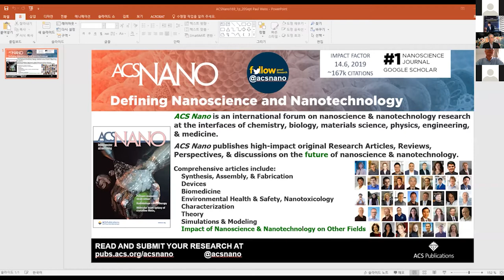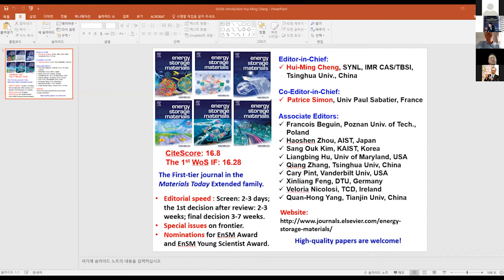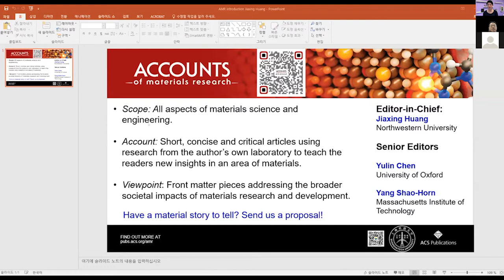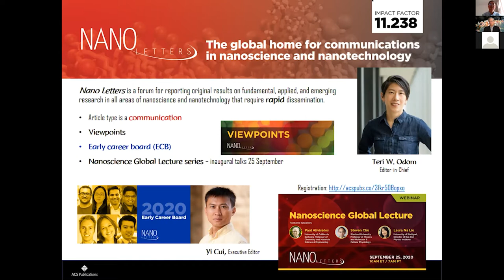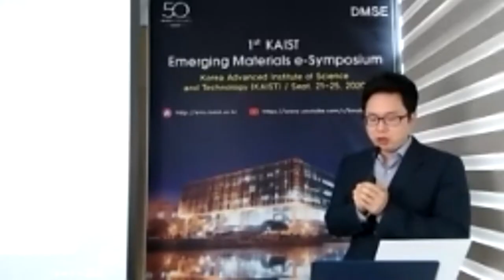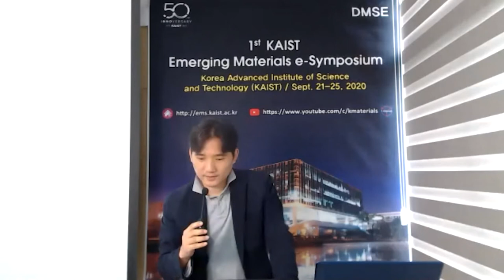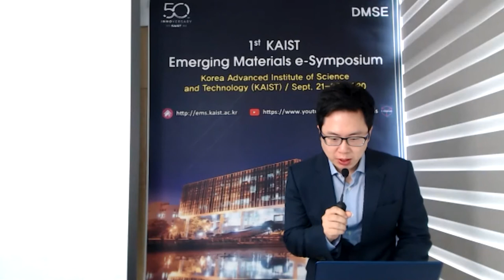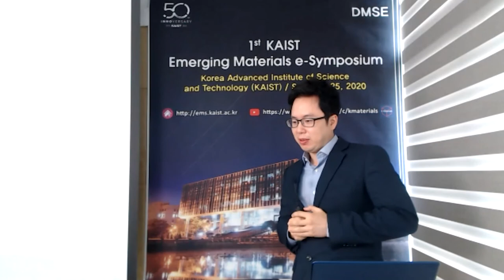[KAIST Emerging Materials e-Symposium] Panel Discussion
Session IV. Frontiers in Emerging Materials Research (Session chair: Il-Doo Kim, Steve Park(EIC meeting))

"Opportunities Over Challenges"
Prof. Weiss, ACS Nano, Editors-in-Chief
Prof. Cheng, Energy Storage Mater., Editors-in-Chief
Prof. Huang, Acc. Mater. Res., Editors-in-Chief
Prof. Wang, Nano Energy, Editors-in-Chief
Prof. Buriak, ACS Nano, Associate Editor
Prof. Odom, Nano Lett., Editors-in-Chief